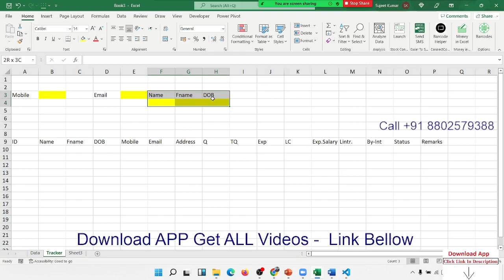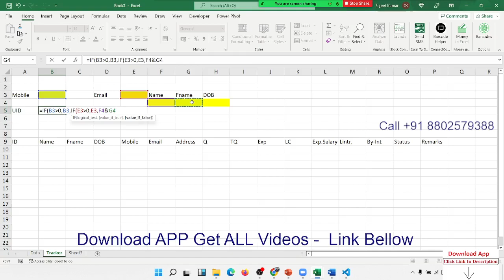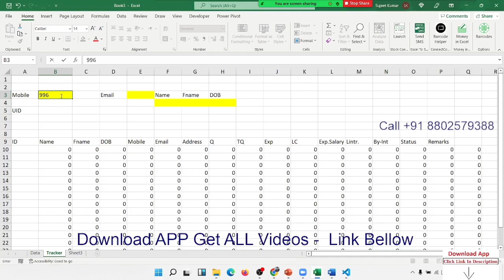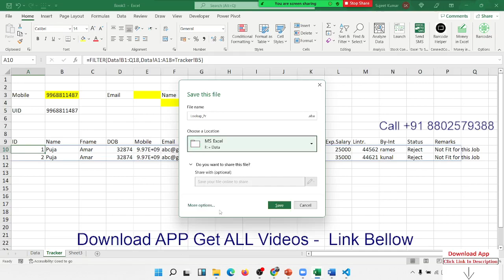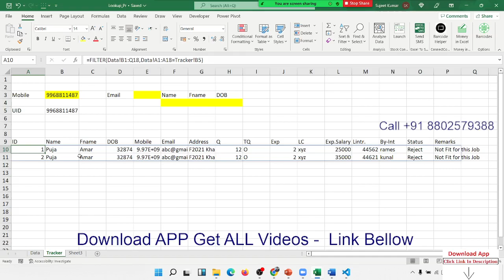Lookup multi Lookup